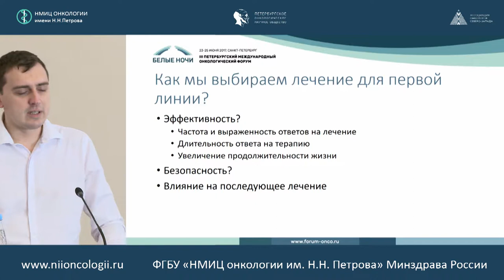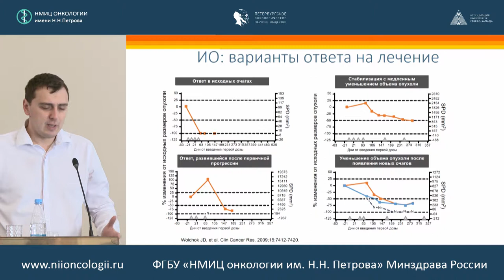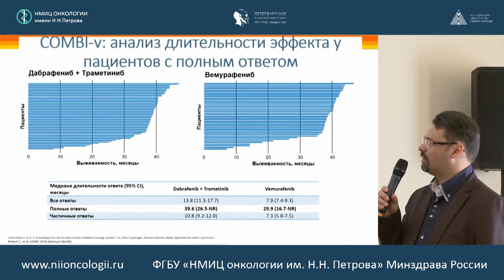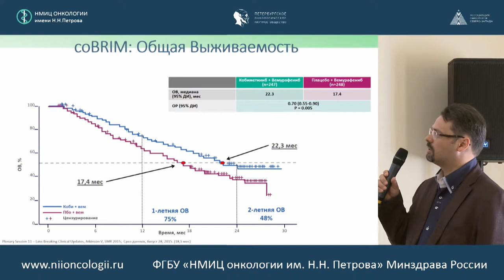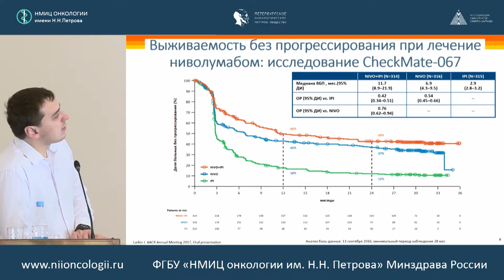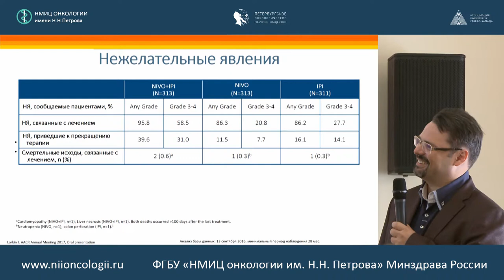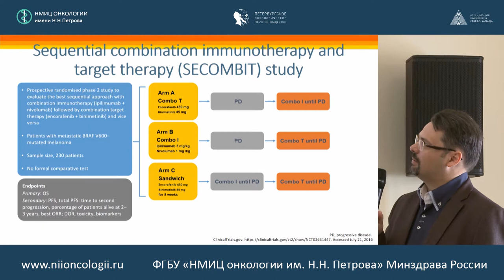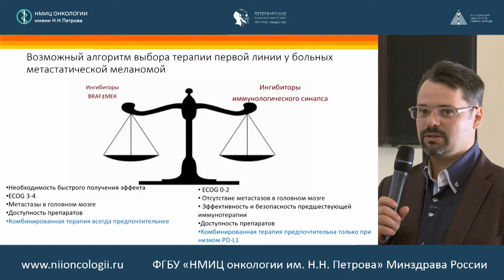Выбор терапии 1 линии для BRAF позитивной меланомы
Алексей Викторович Новик (Санкт-Петербург)
Самойленко Игорь Вячеславович (Москва)